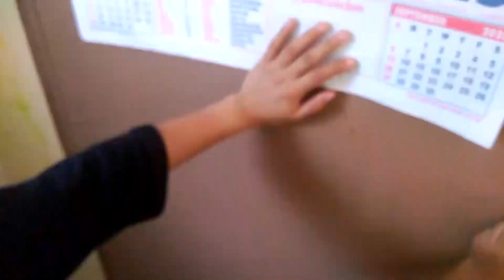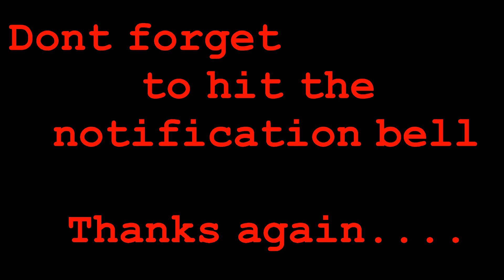Mga oras ng pagtatapos 07- Inner Encounter Part 2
High land Springs Production

Song: Twilight Shadows- Ian Post
Song: Sweet Dreams- Ian Post
Promoted by: Vital Sounds